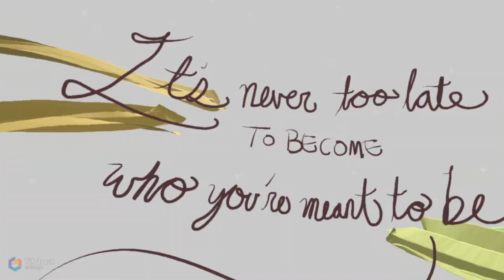[ Tilt Brush ] EP9: Latest artwork that blew my mind